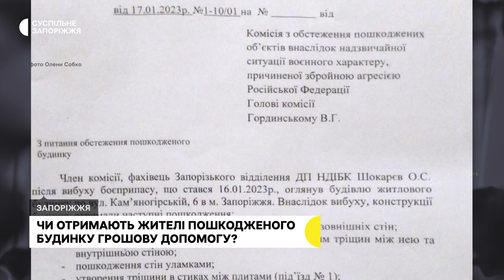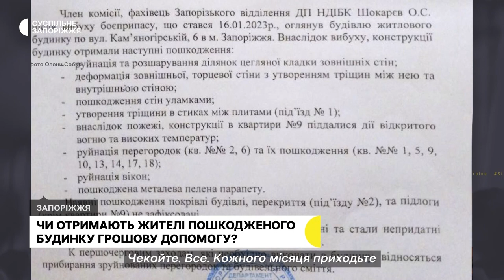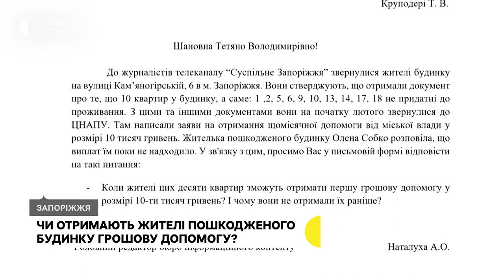Чи отримають жителі пошкодженого будинку матеріальну допомогу | Новини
Жителі пошкодженої п’ятиповерхівки, поблизу якої влучила російська ракета 16 січня, і досі не можуть отримати щомісячну грошову допомогу у 10 тисяч гривень – розповіла власниця однієї з квартир Олена Собко. За словами жінки, документи про те, що житло непридатне до проживання, отримали в січні. З ними звернулися до місцевого ЦНАПу, аби отримати виплати, втім, на гроші чекають і досі.